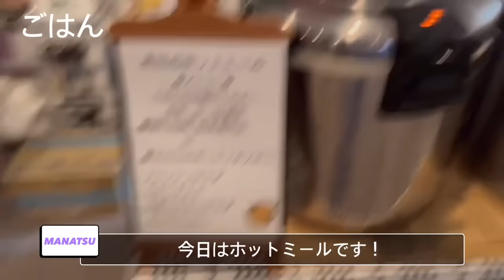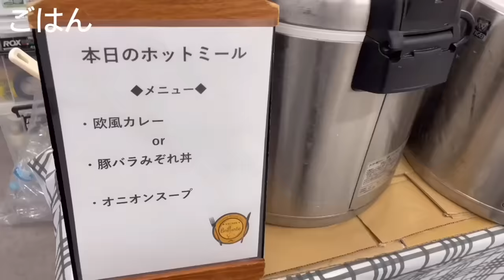【DIALOGUE＋】まなつライブVlog 2023.6.17＠山野ホール【村上カメラ】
6月17日(土)＠山野ホール「DIALOGUE＋２ コンプリート!!」「DIALOGUE＋BOX THE LIVE!」でのライブの裏側を 村上カメラ で撮影🎥🌟
DIALOGUE＋メンバーのライブの１日を覗き見しちゃってください👀💜